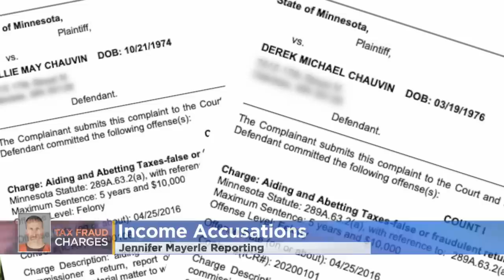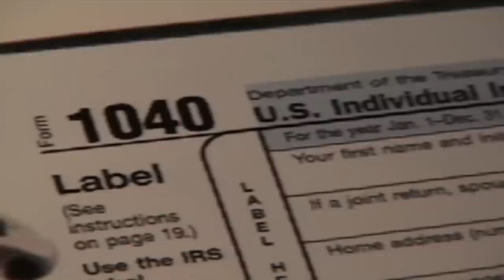Ex-MPD Officer Derek Chauvin, Wife Charged With Tax Crimes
There’s more legal trouble for the former Minneapolis police officer at the center of the George Floyd case, reports Jennifer Mayerle (2:16).